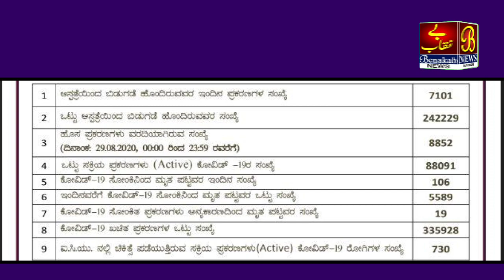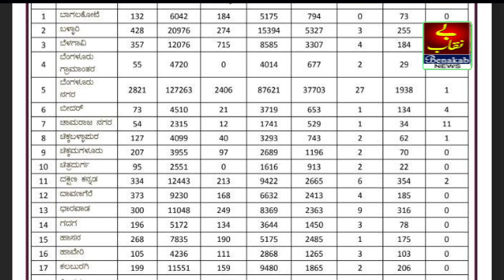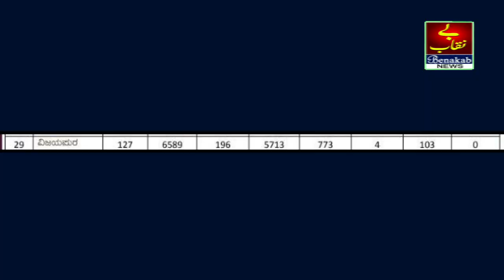Today Covid19 Update...!30-08-2020 Bijapur News